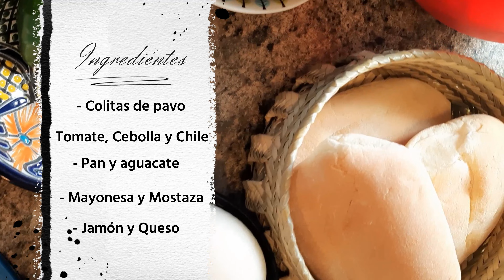Colitas de Pavo estilo Juárez. Receta desde las colitas crudas hasta la torta de colitas de pavo.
​@Shile Shilaka te comparte la receta secreta de los vendedores de Colitas de Pavo de Ciudad Juárez parar que las prepares en casa con tu familia y amigos.

Ingredientes para las Colitas de Pavo:

-Colitas de Pavo Crudas
-Manteca de puerco
-Sal
-Pimienta
-Colorante para alimentos color rojo y rosa

Ingredientes para la Torta de Colitas de Pavo:

-Colitas de Pavo ya cocinadas
-Pan (de tu elección)
-Aguacate
-Tomate
-Cebolla
-Chile Jalapeño
-Mostaza
-Mayonesa
-Queso blanco
-Jamón
-Lechuga picada

Donde comprar colitas de pavo cruda:

-En Juárez en las carnicerías del centro
-En algunos supermercados Smart

Donde comprar colitas de pavo preparadas:

-En el centro de Ciudad Juárez
-En Carnicerías y Supermercados

Colaboración:

Sergio Balderrama
Provepan

Software
Wondershare filmora 11.5.1
Adobe Creative Cloud 2022